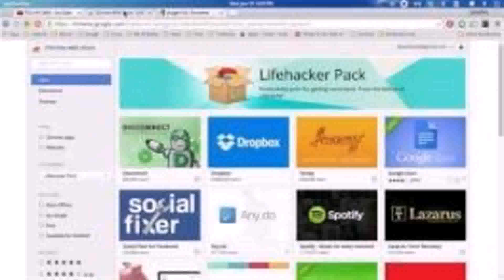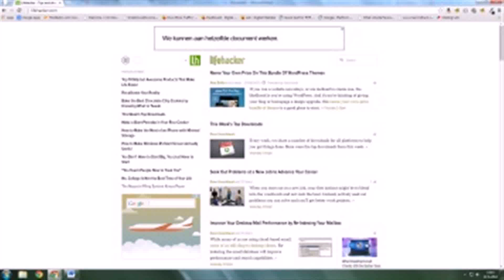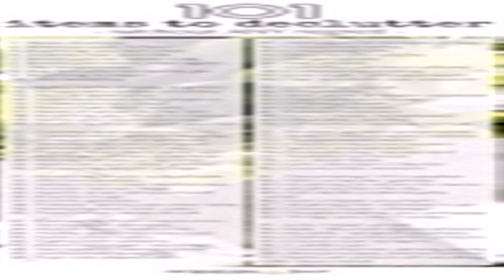Lifehacker 101 - Gif Maker DaddyGif.com (see description)